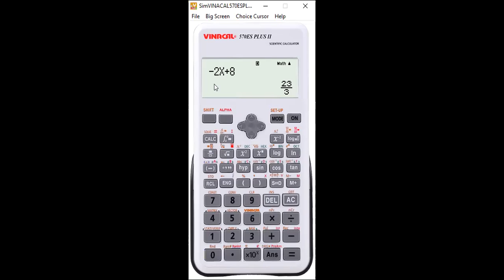ĐẠI SỐ 9 HÀM SỐ BẬC NHẤT CƠ BẢN TIẾT 1